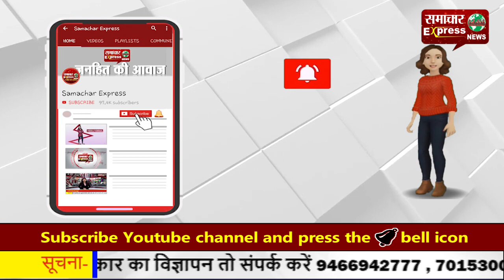कैथल में स्टेट बैंक के अंदर सर्विस रिवॉल्वर से हुआ फायर, सुरक्षाकर्मी की मौत!